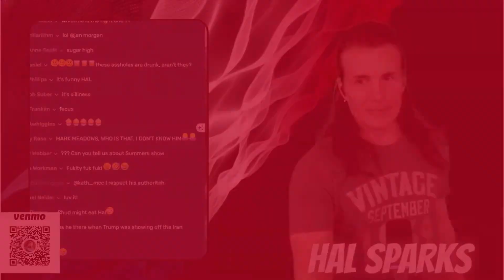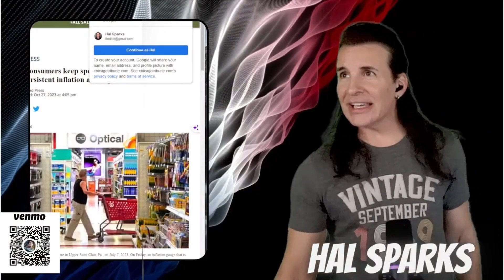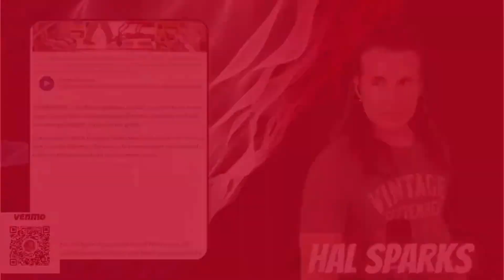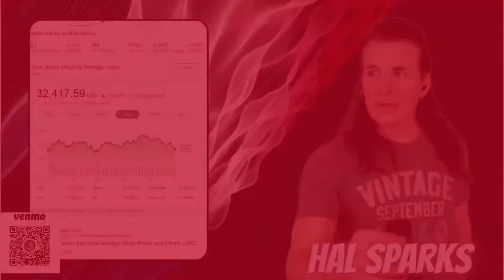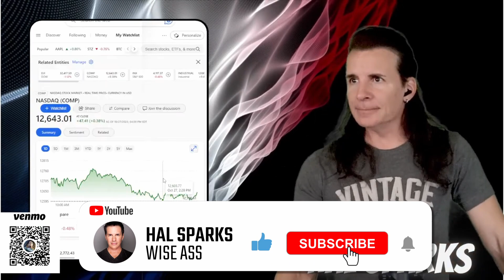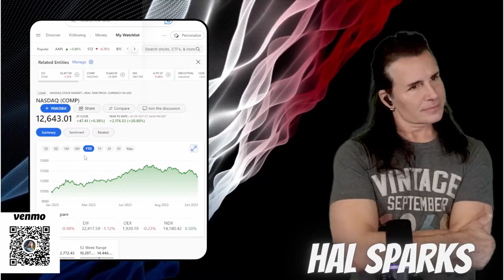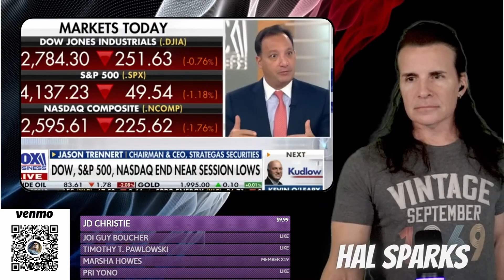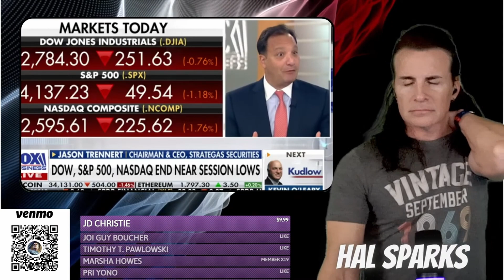🤕 Growth Hurt: Larry Kudlow & panel are butt hurt at Bidenomics impressive economic growth spurt 😎